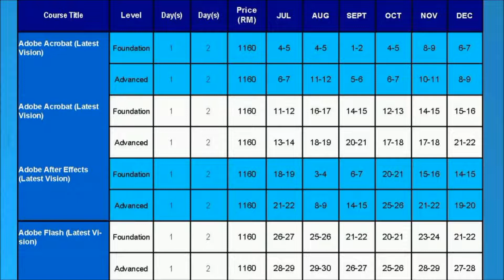Graphic Design Training Schedule (Face to Face) for July – Dec 2022 .